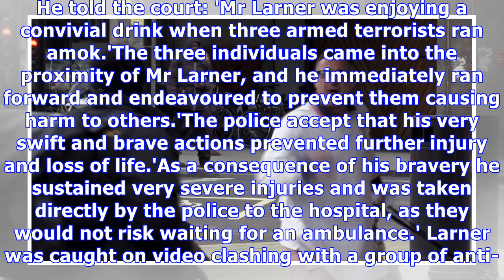'Lion of London Bridge' spared jail for a racist rant